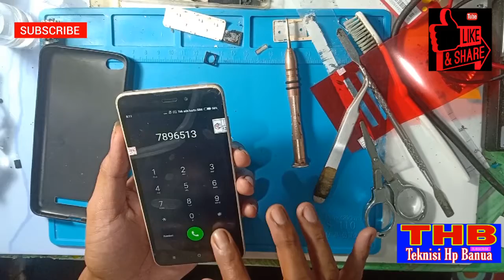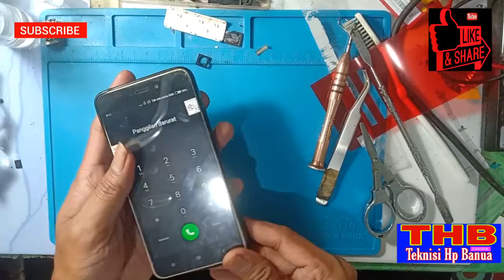REDMI 4A RETAK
Retak pada touhcrine nya,karena full set dengan lcd mka kita lakukan pergantian full juga bserta dngan lcd nya